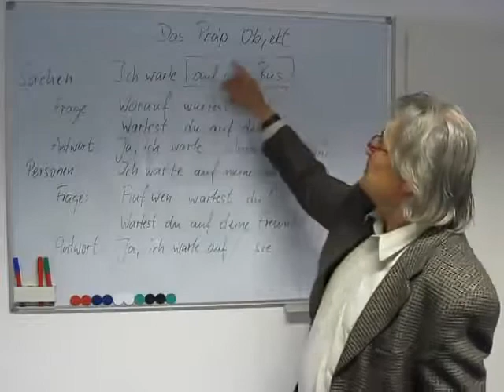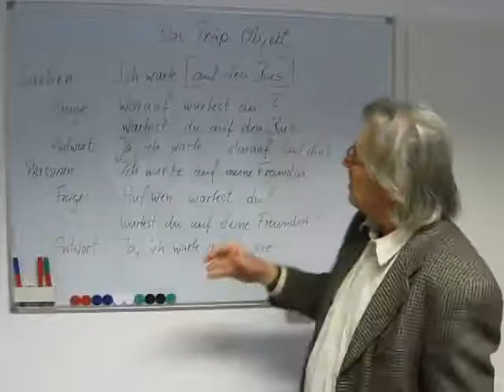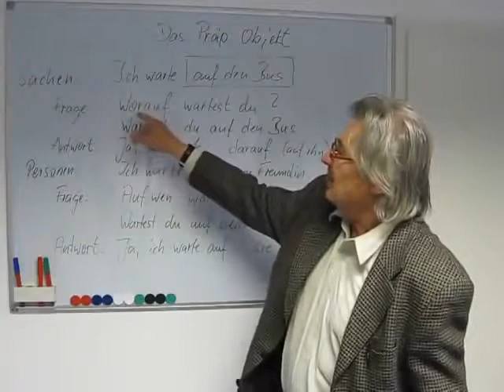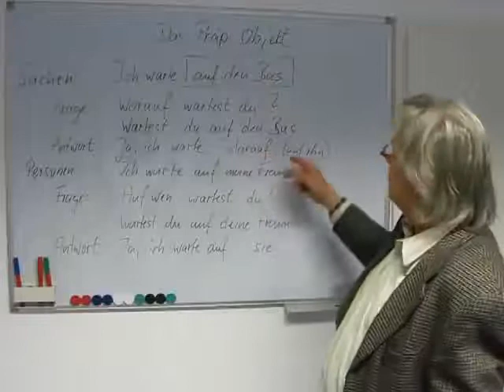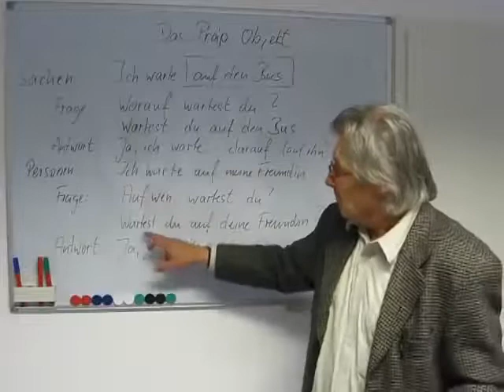3 23 Deutsch lernen Grammatiktafel 17a Präpositionales ObjektFLV